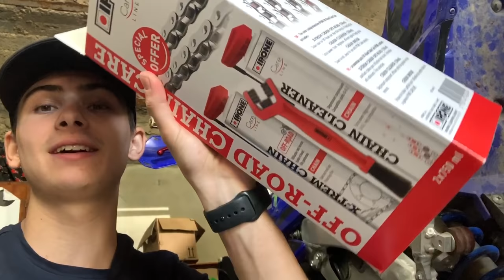Volt Vlog Ep20 - FREERIDE SESSION en Auvergne !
Une sacré équipe nous a amené découvrir les chemins ambertois ! On s'est régalé ! D'aillers, le terrain de VTT, c'est eux qui l'ont créé, voilà pourquoi on y est passé :)

24MX (-10% avec le code VOLTBRIGADE)

 → MES MOTOS
● YAMAHA WR450F 2018

 → Matériel Vidéo
Gopro Hero 7 Black